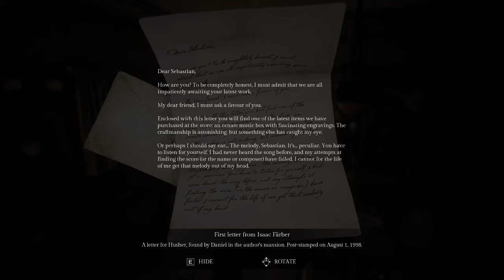Song of Horror: Prelude | Something in the Music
I finally get to jump into Song of Horror and get a little taste of the crazy adventure that is to come! We get to meet This episode is a little on the shorter side due to my just wanting to get a little taste before plunging into longer play times as I get into the actual chapters. More to come soon!

[Also working on connecting a controller to steam to take away the clicking moving forward until I can get a quieter keyboard.]

Other Channel: TwoWeebsPlay